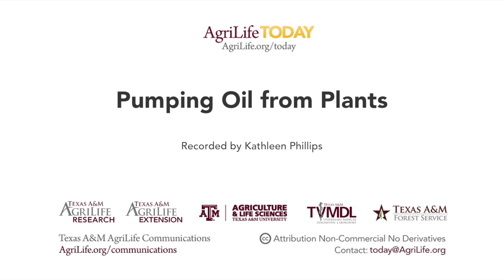Pumping Oil from Plants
An enzyme responsible for making hydrocarbons has been discovered by Texas A&M AgriLife Research scientists studying a common green microalga called Botryococcus braunii.